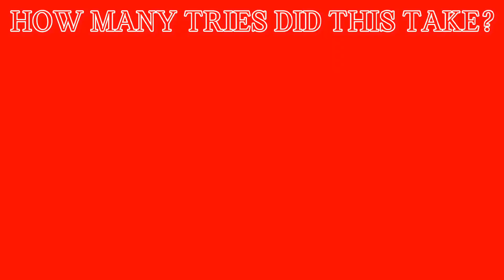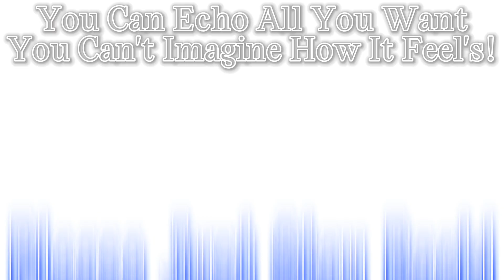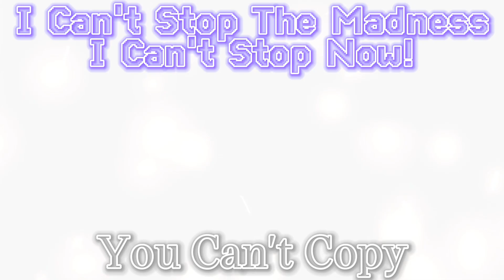Neo Vs Mod's Part 2.5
Ngl this ended all rushed as hell a tiny bit but that's why I'm cutting the series short and maybe make 3-2 episodes more since this already takes enough time

or maybe just make the songs alone and no story line whatsoever. either way but ana try and do 2 more-